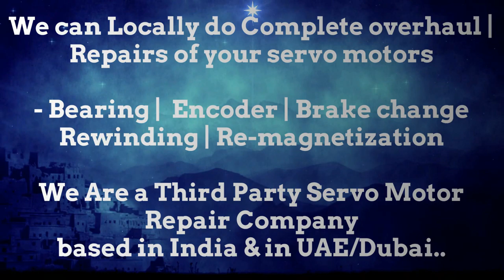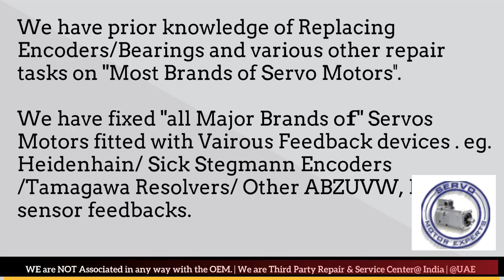Cincinnati Acramatic Siemens servo motor Repair encoder problem Heidenhain Resolver Installation